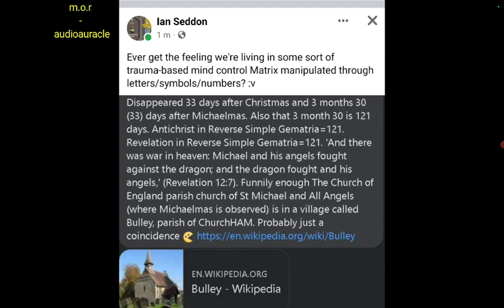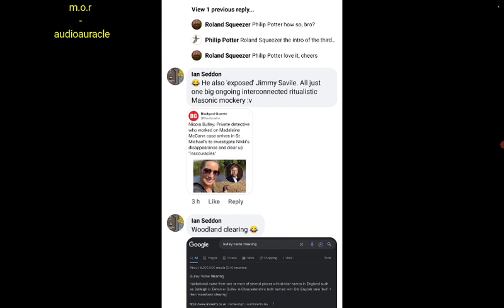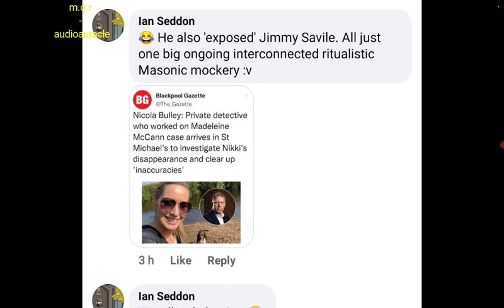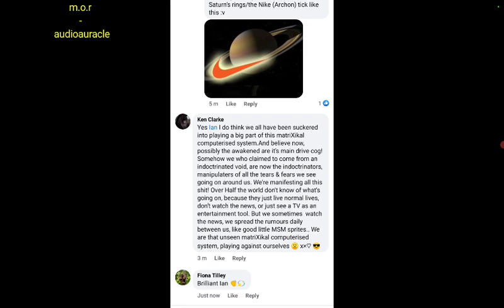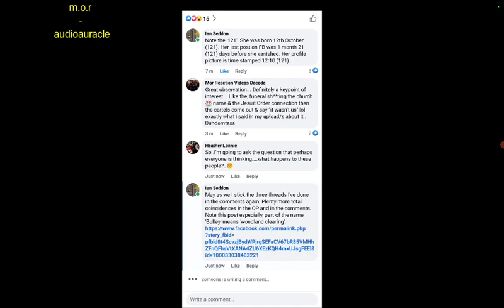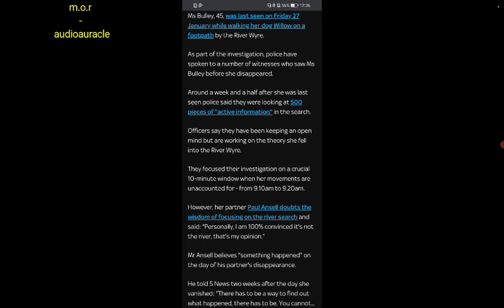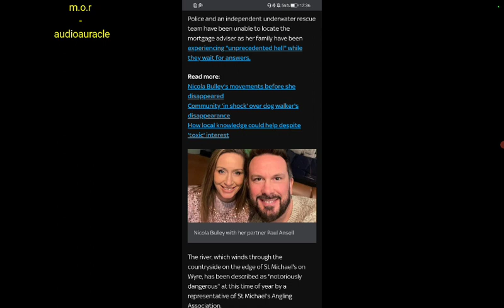Nicola Bulley | Biblical Themes & Tropes, Classic Jesuit Order Branding/Hallmarks (L👀K HERE!!!!)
Jo Cox (MP) d*ath situation & the blatant BS & fallguy they used to take the blame..
Same gov, media & police as a "team" against the minds of the masses, mkUltra programmes all over the gaff!!!